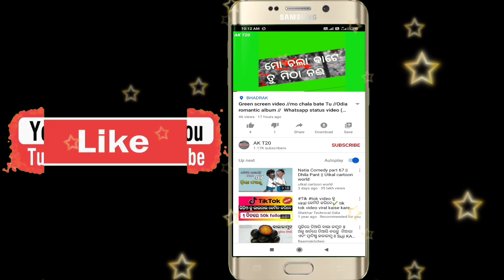Green screen video effect // full HD video (part- 03)//